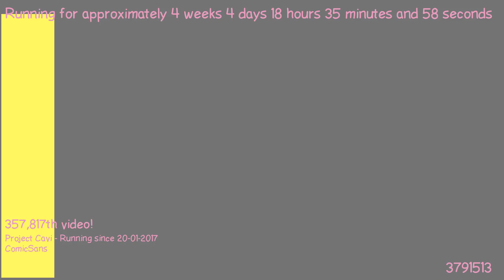1487781615 - Webdriver Cavi - H2